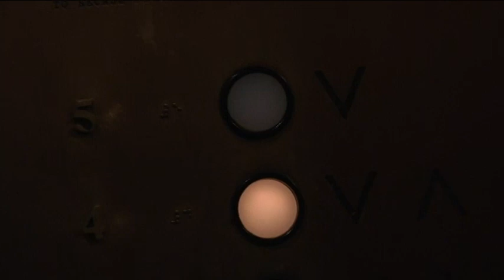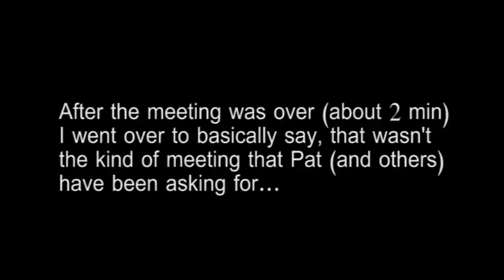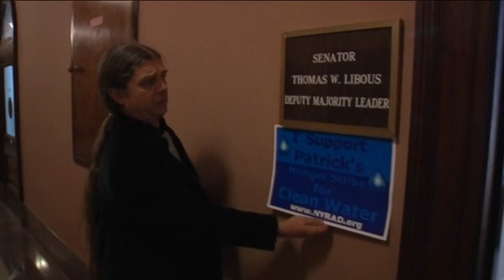Albany 1-23-2012 11 Pat & Tom, surprise meeting in the elevator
Albany 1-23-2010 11 Pat McElligott meets Sen. Tom Libous in a surprise meeting in the elevator... this is a better edit with longer interviews with Bram Loeb and Pat.  Pat McElligott was on his 8th day of a hunger strike trying to get a meeting with Sen. Libous.